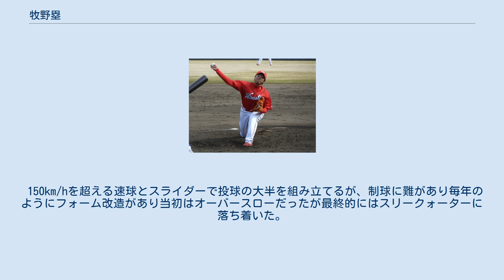牧野塁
牧野 塁（まきの るい、1974年7月17日 - ）は、東京都出身の元プロ野球選手（投手、右投右打）、野球解説者、野球監督。
 横浜・緑東シニアから高校は山梨学院大学附属高等学校だった。
しかし、甲子園出場を果たすことはなかった。
 1992年度ドラフト会議にてオリックス・ブルーウェーブから3位指名を受けて入団。
 1年目の1993年9月24日の対千葉ロッテマリーンズ戦（グリーンスタジアム神戸）でプロ初登板初先発を果たしたが6回0/3を3失点（自責点1）で敗戦投手となる。
この年は3試合に登板したが勝ち星は得られなかった。
同年以降は毎年一軍登板するものの登板数は10試合を超えるか超えないか程度に限られる。
 2000年は中継ぎで34試合に登板し、防御率3.14と比較的安定した投球だった。
 2001年と2002年は登板数が激減した。
 2003年は自己最多の49試合に登板した。
先発での登板も10試合あり、自身初のシーズン100投球回に到達した。
しかし、この年のオリックスの投手陣はチーム防御率がリーグ5位の日本ハムファイターズ(4.88)より1点以上も悪い5.95の最下位であり、牧野も防御率5.05と安定感を欠きチーム防御率に足並みを揃える形となった。
オフに斉藤秀光・谷中真二との2対2の交換トレードで、葛城育郎と共に阪神タイガースへ移籍。
 2004年は中継ぎで27試合に登板し、防御率2.48と安定した投球だった。
 2005年はチームの新しいリリーフ陣JFKの球史に残る鉄壁のリレーが確立されたこともあり2試合しか登板できなかった。
 2006年はウエスタンリーグで20試合に登板して自責点0の好成績だったが、一軍では前年に確立したJFKリレーが充実していたこともあり一軍昇格は叶わず、シーズン途中、坂克彦との交換トレードで東北楽天ゴールデンイーグルスへ移籍。
 9月22日の西武戦に先発し、7回を無失点に抑え勝利投手となる。
一軍で7回までを無失点に抑えたのは自身初。
同年は15試合に登板（先発5回）して、2勝0敗0S、投球回43.1、31奪三振、防御率2.49という好成績を残した。
 2007年は18試合に登板したが1勝に留まった。
 2008年は1試合しか投げれず7月18日佐竹健太との交換トレードで広島東洋カープへ移籍。
 移籍後は6試合に登板した。
 2009年は14試合しか登板できなかった。
10月9日に戦力外通告を受けた。
12球団合同トライアウトに参加したが、獲得球団はなく、現役を引退。
 2010年から2011年までの2年間横浜ベイスターズの打撃投手を務め、2012年からは楽天の球団職員となり、楽天主催試合のテレビ（スカパー!）、インターネット中継の解説者をしながら、東北楽天ゴールデンイーグルスベースボールスクールのジュニアコーチとして子供達に野球指導をおこなっていた。
 2019年1月12日、四国アイランドリーグplusの徳島インディゴソックス監督に就任することが発表された。
就任後最初のシーズンとなった2019年前期に半期優勝、および年間総合優勝を達成した。
過去に徳島でリーグ優勝を達成した監督（ほかに斉藤浩行・島田直也・養父鐵）はいずれもその時点でNPBでの指導者歴を持たなかったが、牧野もそれに続く形となった。
ベースボール・チャレンジ・リーグ優勝チームの栃木ゴールデンブレーブスと対戦したグランドチャンピオンシップも3勝2敗で制し、就任初年度で「独立リーグ日本一」となった。
選手育成でも手腕を発揮し、ドラフト会議では上間永遠、岸潤一郎が埼玉西武ライオンズの7、8位、平間隼人が巨人読売ジャイアンツの育成1位で指名された。
球団は牧野の手腕を見込み、シーズン途中から来季の続投に向けて交渉を進めたが、10月のプロ野球・ドラフト会議後に牧野から出された金銭面などの条件で折り合いが付かず、シーズン終了後の11月9日、任期満了と「一身上の都合」を理由に退任することが発表された。
 同年11月10日にベースボール・チャレンジ・リーグの群馬ダイヤモンドペガサス監督に就任予定と報じられ、11月15日に正式に就任が発表された。
 150km/hを超える速...